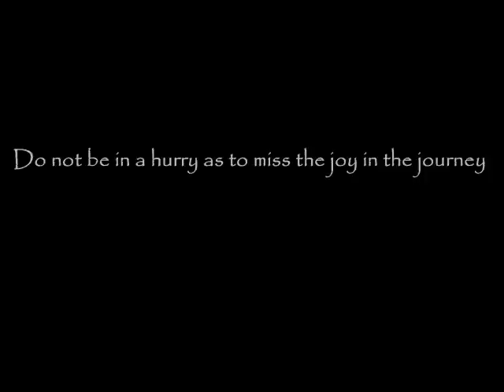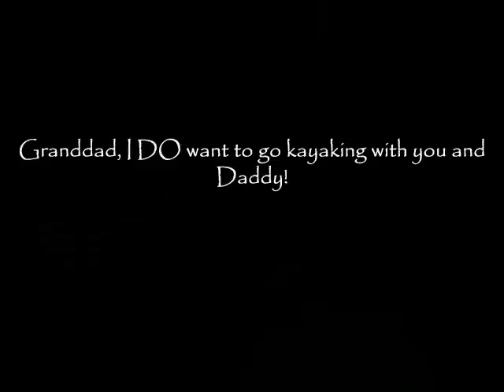Rhythm of Life on the Suwannee River June 2011